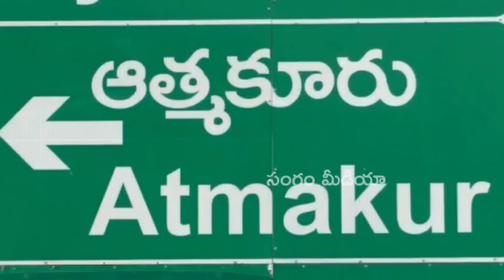ఆత్మకూరులోని అఖిల్ కేఫ్ లో టీ తాగండి..కప్పు కూడా తినండి@SangamMediaSM